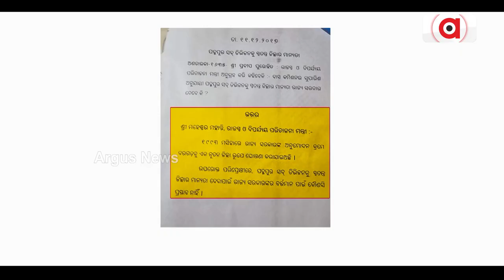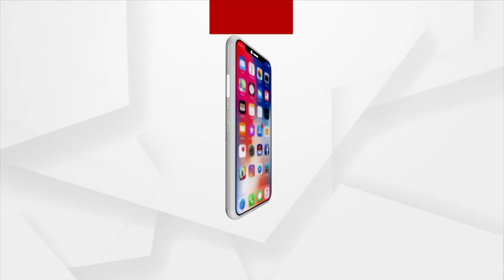Padampur By Election | ଅବହେଳା ବନାମ ବିକାଶର ଲଢେଇ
ପଦମପୁରରରେ ପ୍ରଚାରର ଘମାସାନ ଭିତରେ ବିଜେପି ସରକାରୀ ଅବହେଳାର ଲମ୍ବା ତାଲିକା ଥୋଇ ମାଗୁଛି ଭୋଟ... ଏଥିରେ ଜିଲ୍ଲାମାନ୍ୟତାରୁ ଆରମ୍ଭ କରି ଚାଷୀ ଯନ୍ତ୍ରଣା ଆଉ ଦାଦନ ଦୁଃଖରୁ ନେଇ କେନ୍ଦୁପତ୍ର ତୋଳାଳୀଙ୍କ ସମସ୍ୟା